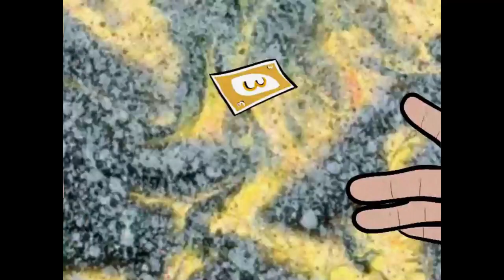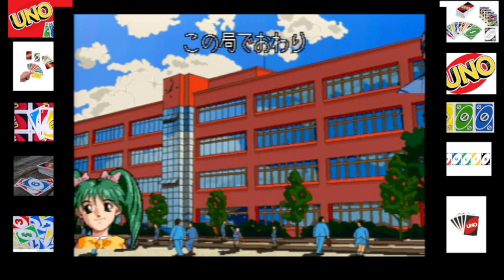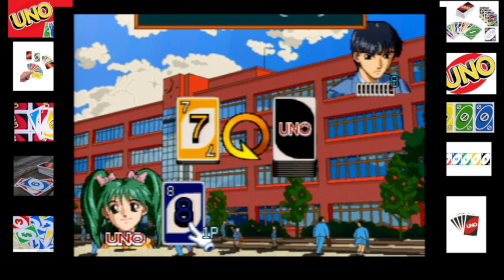Uno DX 2 Player 1 Round Game